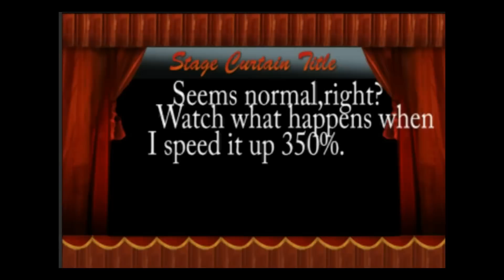JonTron easter egg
Inspired by a comment I saw on one of his videos.